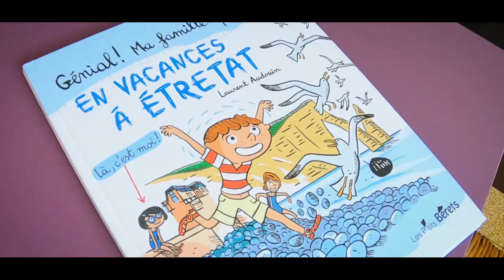Gîte de Brandeville_Etretat_Vattetot sur mer_BALLANDRONE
Pas loin des falaises d’Etretat et au pied du GR21, Nathalie vous accueille au Gîte  de Brandeville à Vattetot sur mer.
Tournage et montage Bruno Ballandonne
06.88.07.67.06